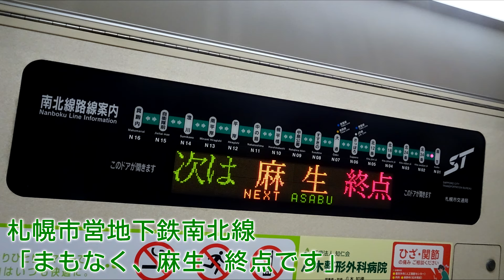札幌市営地下鉄南北線 「まもなく麻生、終点です」放送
札幌市営地下鉄 南北線にて、「終点です」と放送された、麻生接近放送です(思いっきり走行音が入っています)
普通は、「麻生、終点」のように放送されます。